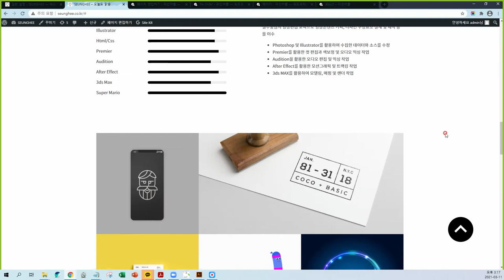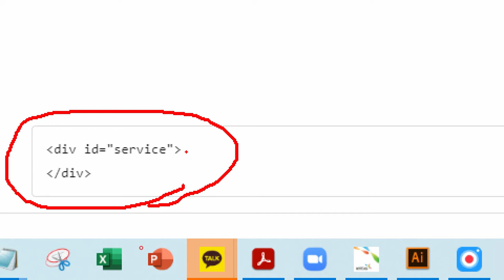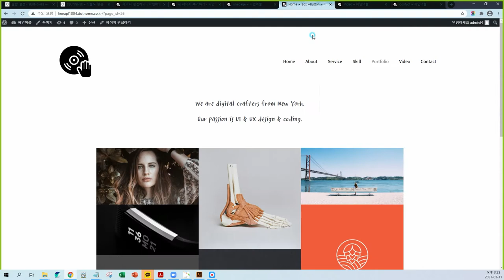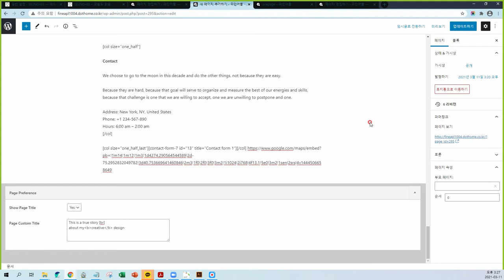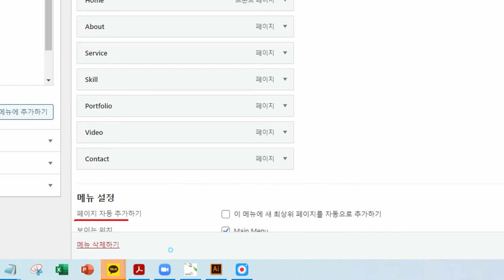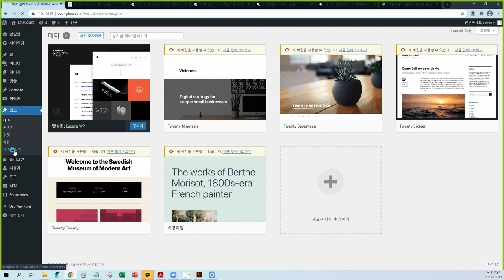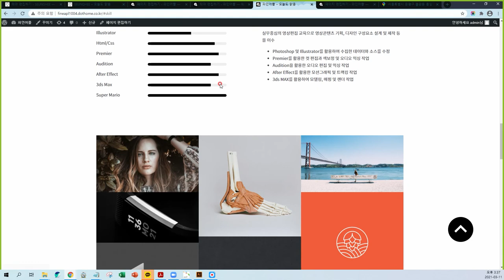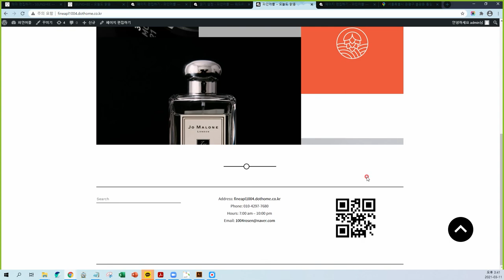05_ONEPAGE 워드프레스반응형 웹사이트 제작, 위로 가기 반응형 버튼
- ONEPAGE 워드프레스반응형 웹사이트 제작, 위로 가기 반응형 버튼(top 버튼)